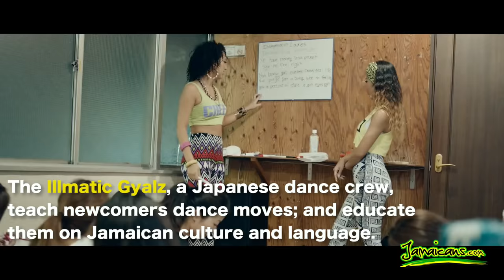Is Japan the Next Reggae Capital?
Japan has embraced many Jamaican cultural forms, including reggae, dancehall, and Rastafari. Watch as Jamaican culture invades Japan. To learn more about Jamaica visit Jamaicans.com